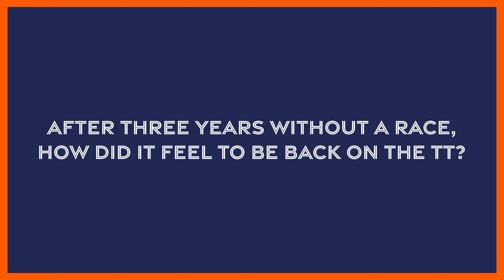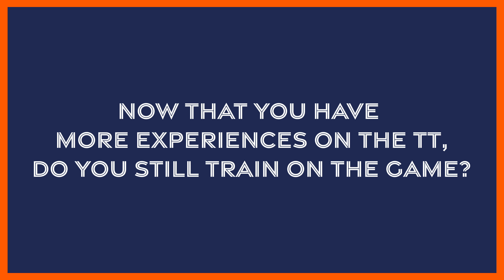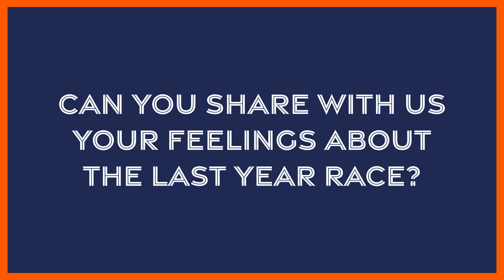TT Isle of Man: Ride on the Edge 3 | Erfahre mehr über Davey Todd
Mache dich bereit, den Nervenkitzel der TT Isle of Man Circuit wie nie zuvor zu erleben, wenn wir uns mit dem professionellen Straßenrennfahrer Davey Todd zusammensetzen, um über seine Beteiligung an der neuesten Ausgabe des beliebten Motorradrennspiels TT Isle of Man: Ride on the Edge 3 zu sprechen. Mit seinen blitzschnellen Reflexen und seiner furchtlosen Herangehensweise an Hochgeschwindigkeitsrennen ist Davey der perfekte Botschafter für dieses adrenalingeladene Spiel. Wir haben ihn nach seiner TT-Erfahrung und seiner Leidenschaft für TT Isle of Man: Ride on the Edge gefragt!